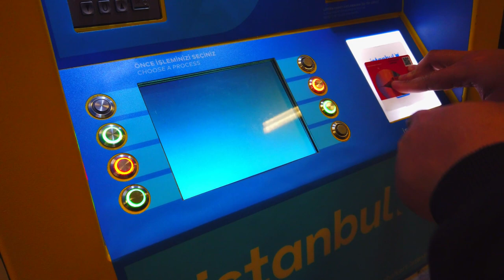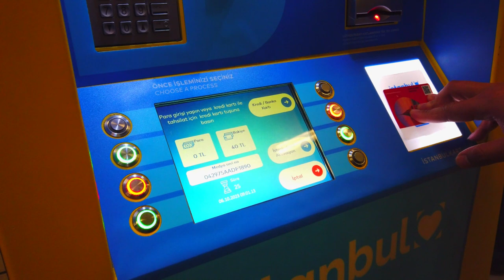SONNIETV: EXPLORING EUROPEAN AND ASIAN PART OF ISTANBUL | TURKIYE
halika na muna at mag gala-gala tayo sa Istanbul, Turkiye